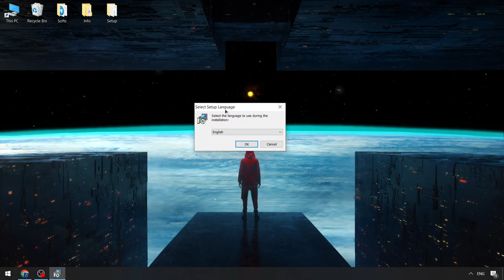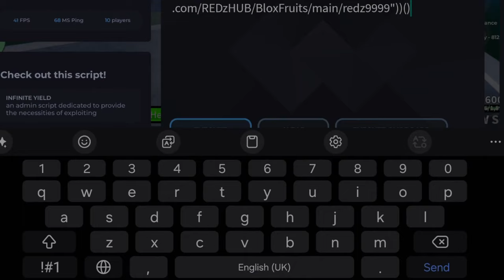NEW Delta Executor [Free Version] | Delta Script x Roblox [Menu] | Delta Executor [NEW UPDATE]